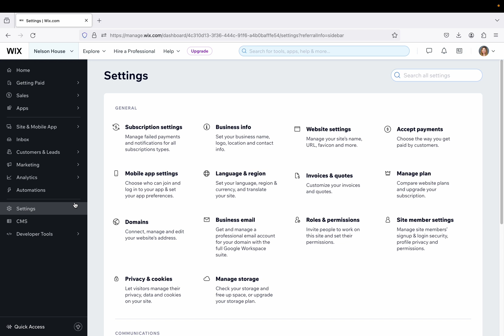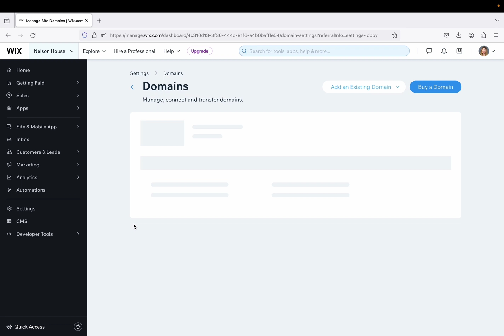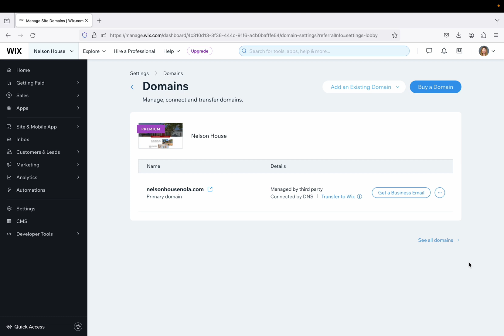How to Remove a Domain from Wix (New Update)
how to remove a domain from wix 2025. how to remove a domain from wix. how to remove a domain from wix website.